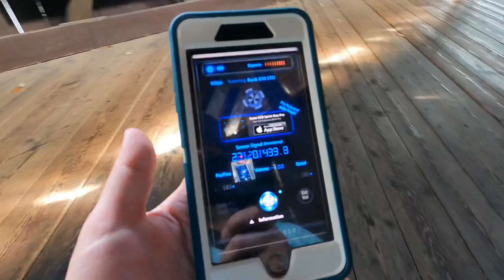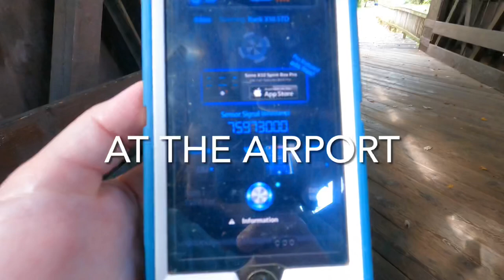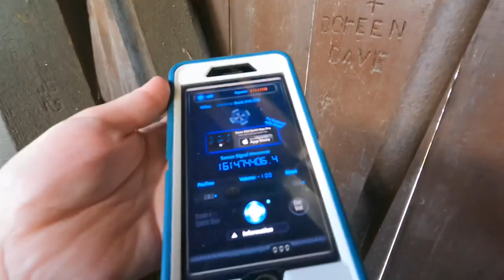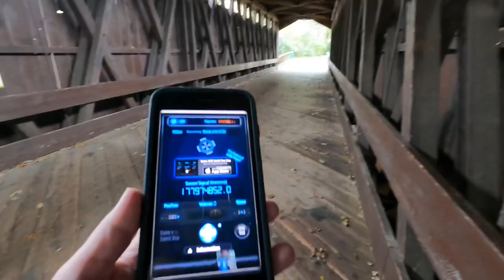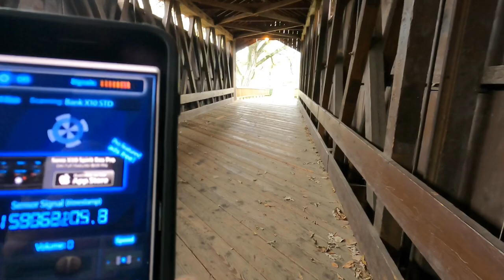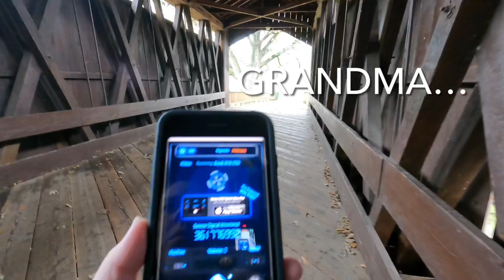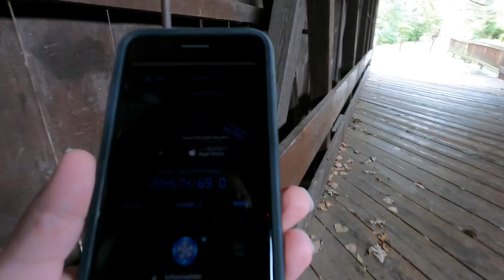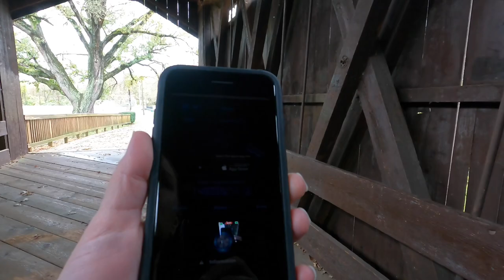Using a Spirit Box Paranormal Investigation in Michigan #4 | Old Covered Bridge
Hello everyone 👋
Today we used a Spirit box at one of our local covered bridges. This particular bridge was rebuilt, but there has been a covered bridge on the same fondation since 1867.